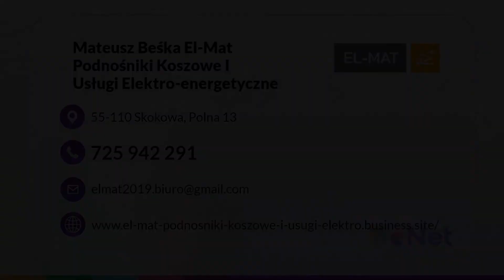Wynajem podnośnika koszowego z operatorem Skokowa EL-MAT Mateusz Beśka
Przedsiębiorstwo handlowo-usługowe EL-MAT znajduje się w miejscowości Skokowa, w powiecie trzebnickim, na terenie województwa dolnośląskiego. Osobą decyzyjną jest Mateusz Beśka. Oferta firmy obejmuje między innymi WynajemPodnośnikaKoszowegoZOperatorem. Dzięki temu urządzeniu możliwe są prace takie jak czyszczenie dachów, przycinka drzew, a nawet montaż kamer i monitoringów. Zatrudnieni pracownicy to osoby wykwalifikowane, które doskonale znają się na swojej pracy. Ponadto EL-MAT zajmuje się wykonywaniem usług elektroenergetycznych. W tym zakresie osoby zatrudnione odpowiadają za pomiary energetyczne czy wykonywanie przyłączy elektroenergetycznych. Wszystkich zainteresowanych firma zaprasza na stronę internetową